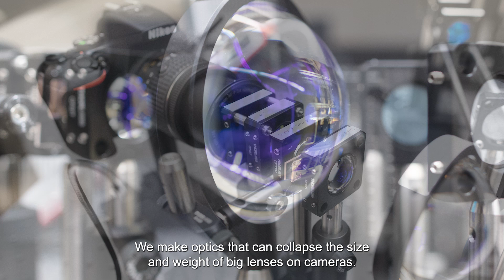Professor Mikhail Kats - Department of Electrical and Computer Engineering at UW–Madison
Meet Mikhail Kats, a professor in the Department of Electrical and Computer Engineering at UW–Madison. An award-winning instructor, Kats has also earned numerous honors for his research. Kats’ research in optics and photonics spans the areas of plasmonics, device physics, thermal emission, metasurfaces, nanoscale science, and quantum technologies. In this video profile, you will hear Kats discuss his work, his students, and how being a part of a world-renowned research university creates opportunities for interdisciplinary collaboration.